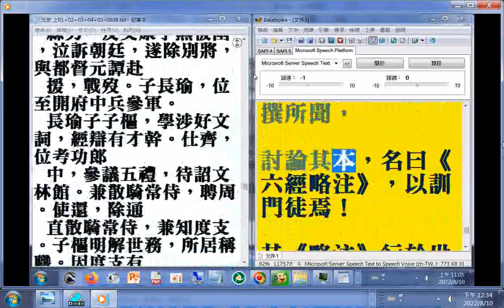摘錄#有聲書#北史上 06A part含六經之功用 二十六史全文逐字唸使用電腦報讀程式 Balabolka朗讀逐字唸，部分破音字讀音有誤請見諒#瀏覽北史 part